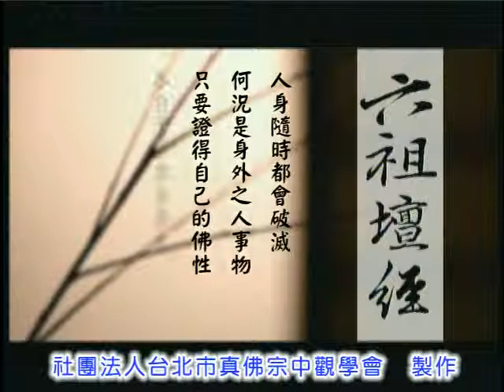蓮生活佛講六祖壇經 第138集 和 空中讀書會